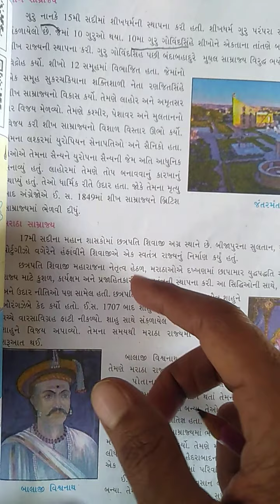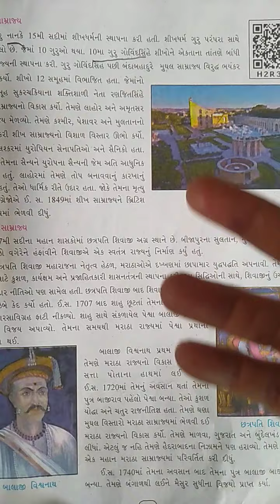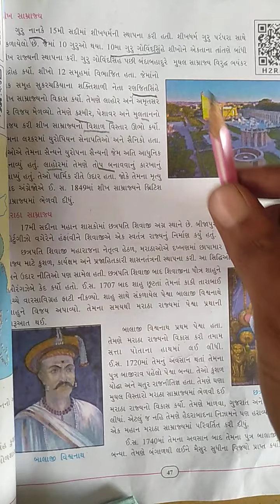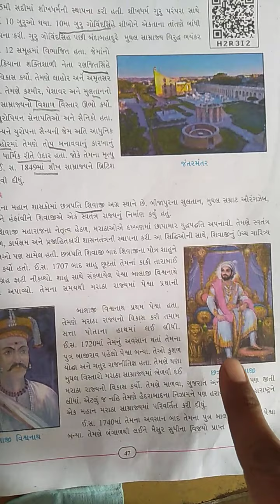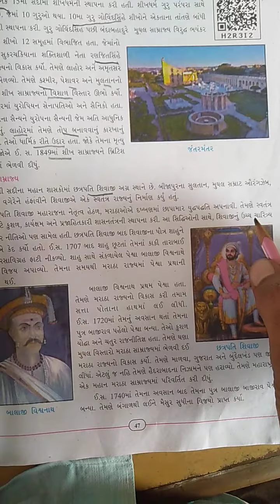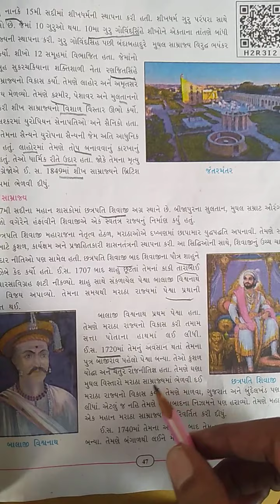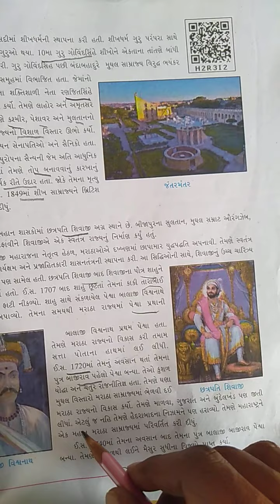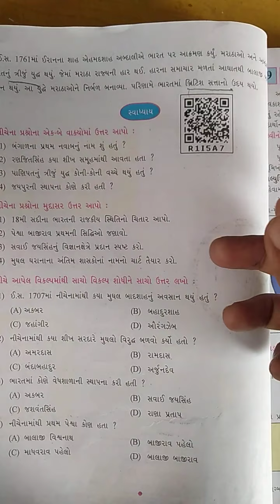GM std 7 sub s s Unit 8